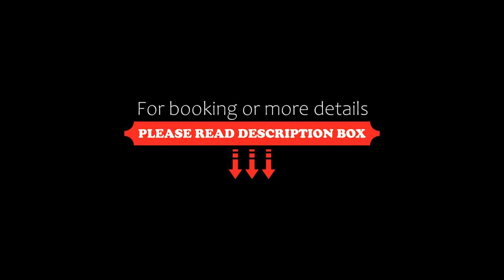Grandis Apulum, Mioveni, Romania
About Property:
Offering a barbecue and terrace, Grandis Apulum is set in Mioveni, in Arges county, 11 km from Piteşti. Guests can enjoy the on-site bar. Free WiFi is available throughout the property.
The elegant rooms of this hotel are air conditioned and come with a flat-screen TV. Some rooms feature views of the garden or city. Every room is equipped with a private bathroom. For your comfort, you will find free toiletries and a hairdryer.
Property Type: Hotel
Address: B-dul Dacia nr. 14 A, 030961 Mioveni, Romania
Searching For
1. Grandis Apulum - Mioveni - Romania
2. Grandis Apulum - Mioveni - Romania Address
3. Grandis Apulum - Mioveni - Romania Rooms
4. Grandis Apulum - Mioveni - Romania Amenities
5. Grandis Apulum - Mioveni - Romania Offers and Deals
Audio Credit:
Track Title: Reasons To Hope
Artist: Reed Mathis